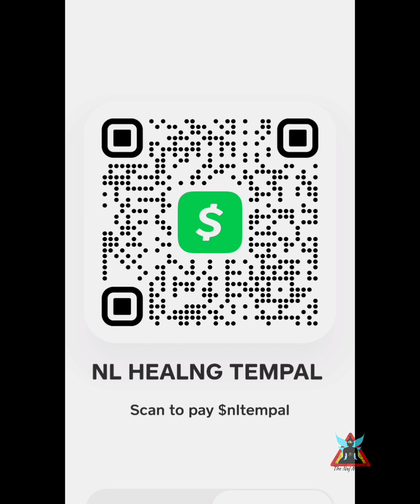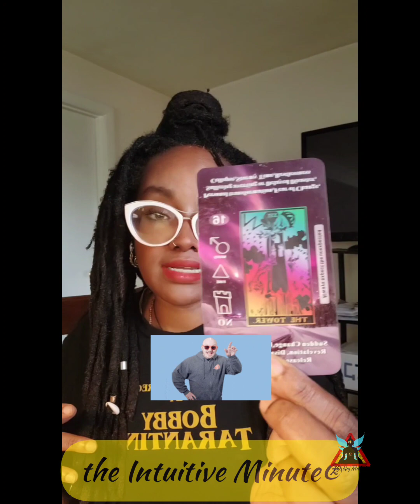"Embracing Change and Finding Strength!" Monday, July 10th, 2023,the Intuitive Minute. ‎@NajaamPLee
Become KALI Warrior so that you take back your POWA and control over your life!

Are you seeking one on one, personal advise or Coaching in your life? I want to open my doors to you and schedule a time to chat . Lets start removing the blocks, obstacles that are in the way of your Blessings and Success!

please note: this Free Consultation is for new clients only!